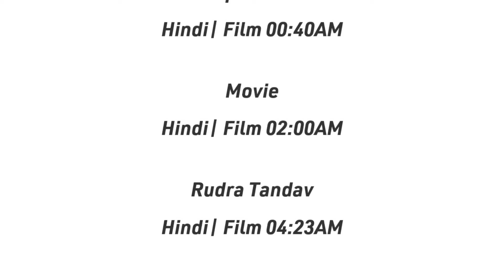9 MAY 2024 | ZEE ACTION SCHEDULE